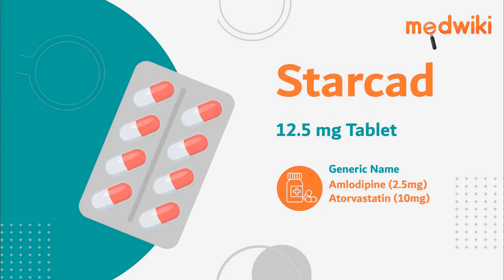Starcad 12.5 mg Tablet | Uses, Work and How to take.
Starcad 12.5 mg Tablet
Composition- Amlodipine (2.5mg)+ Atorvastatin (10mg)